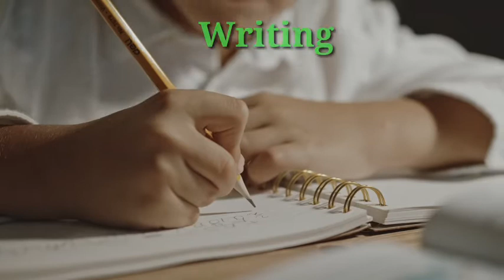What are Action word / Action Verb in English To Hindi/children's video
How do you explain action word to child#What are Action Verb describing with pictures#Kriya ke name English#kriyao ke name English to Hindi vocabulary#Action verb spelling
 for kids#Verb with video#Action word of activities#action verb song#action types with pictures#what are Action Verb an example#How do you explain action verb to child